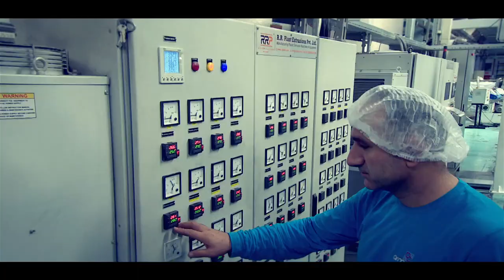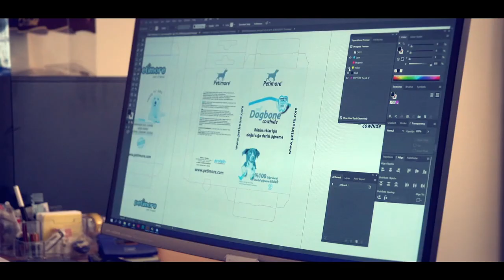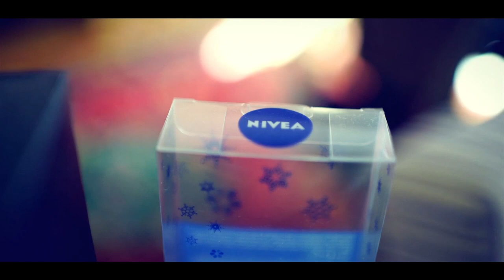Armasan Ambalaj Kurumsal Tanıtım Filmi - Armasan Packaging Corporate Promotional Movie